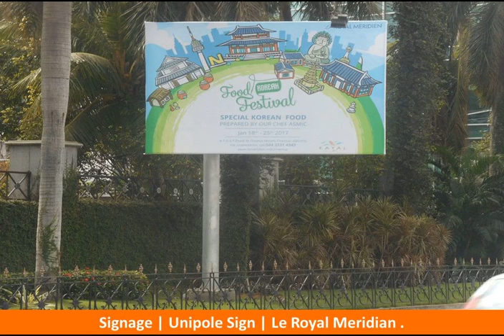Signage for Hotels And Restaurants By Masterpieces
We at Masterpieces design, fabricate, install and service signage ranging from non-illuminated and illuminated interior, exterior and custom-made signs in Chennai, Madurai and Coimbatore.